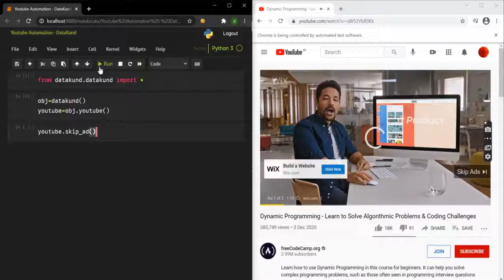Youtube Auto Skip Ad | Youtube Automation- Python,DataKund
from bot_studio import *

youtube.skip_ad()this function clicks on the skip ad button

We use datakund library to achieve this

All methods available to automate youtube

DataKund is python library used to automate browser based actions on any website.
It supports automation of many different platforms

All the bots are made with DataKund Studio